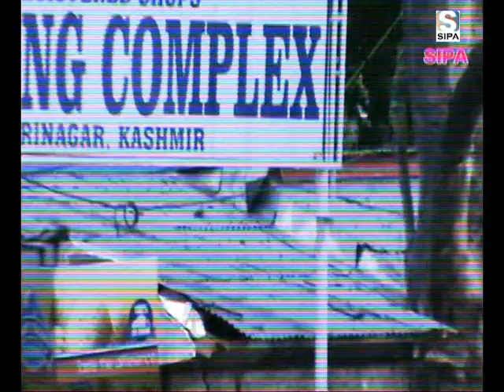Shalimar Bagh Mughal Garden || kashmir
SIPA || SRABANTI DUTTA